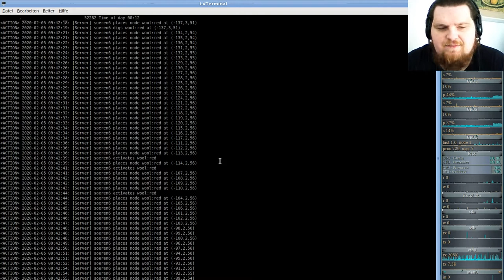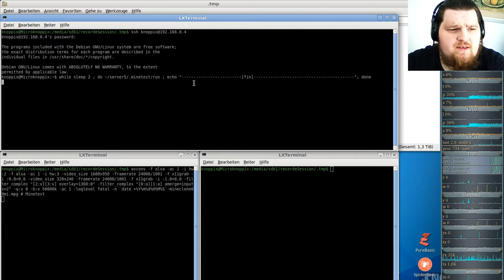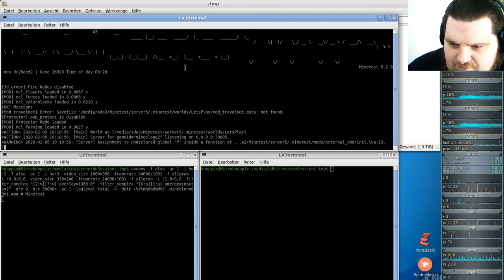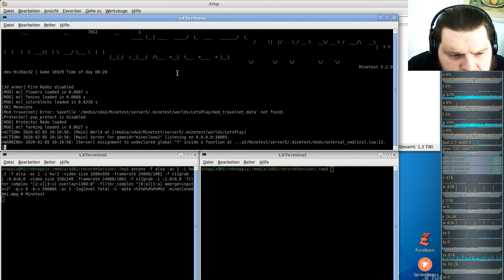LetsPlay MineClone2 Special ( Minecraft orientiertes Spiel ) #09